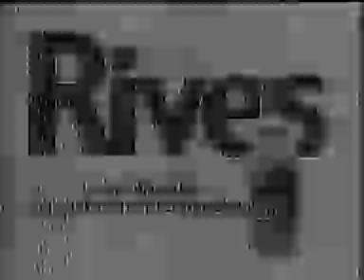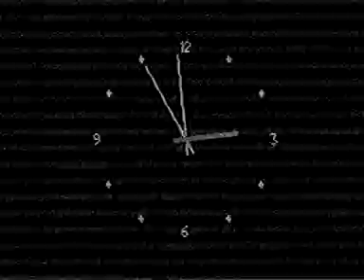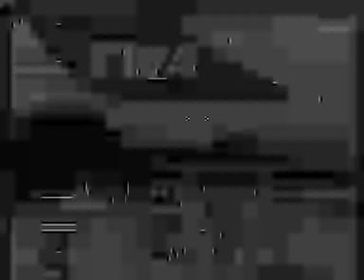TV-DX / Sporadic E, E4, TVE Madrid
Sporadic E reception from TVE-1, transmitter Madrid on E4.